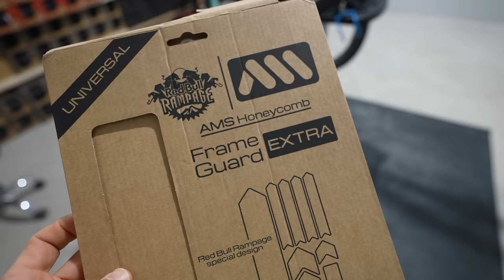ARC8 EVOLVE FS 2023 | MI NUEVA BICI MONTADA A PIEZAS ¿SUB10KG? | DANIEL RACE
Os presento el dream build de mi nueva bicicleta mountain bike doble suspensión para cross country de 120mm de recorrido. La Arc8 Evolve FS 2023.

DANIEL RACE
ASM
Calle CAMPELLO, 1 nave 12. Polígono La Cala
03509 P.I. FINESTRAT (Alicante) España

00:00 Introducción
00:18 Protección
01:05 Curiosidad
02:00 Montaje
08:12 Montaje final
08:25 Repaso componentes
12:52 Peso total
14:00 Test frenos